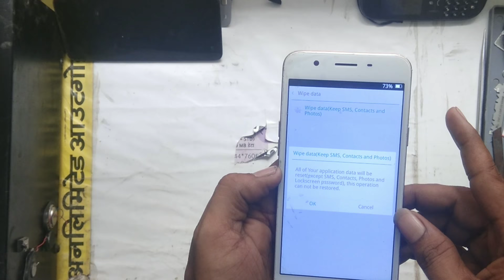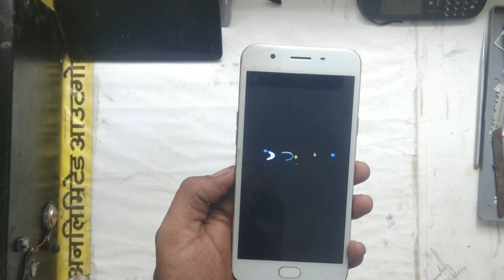OPPO F1S (A1601) Hard Reset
Shivam Mobile Solutions